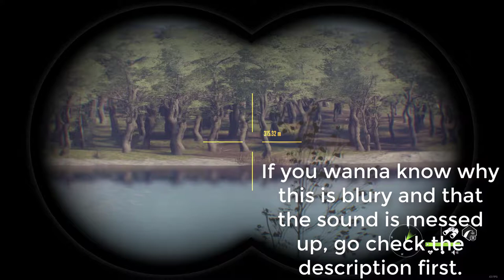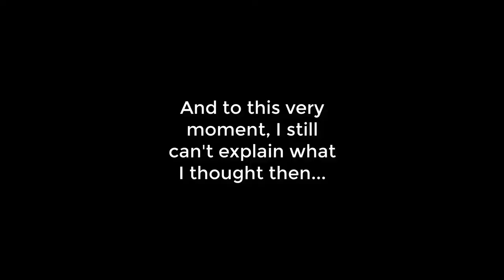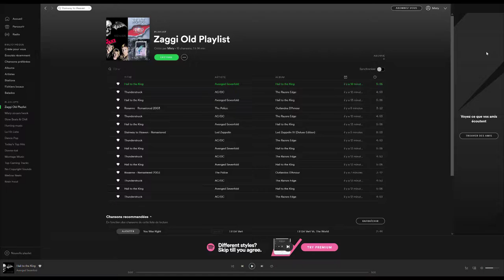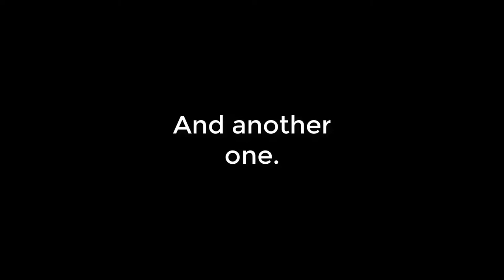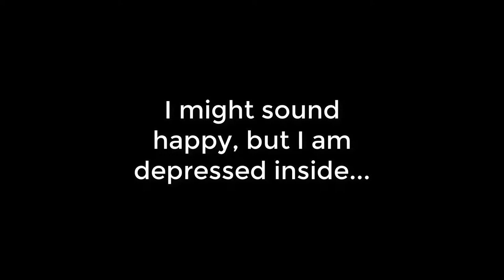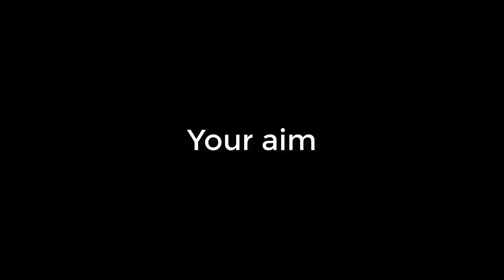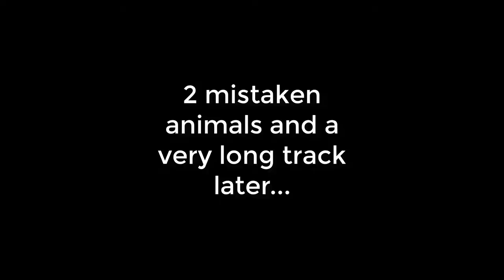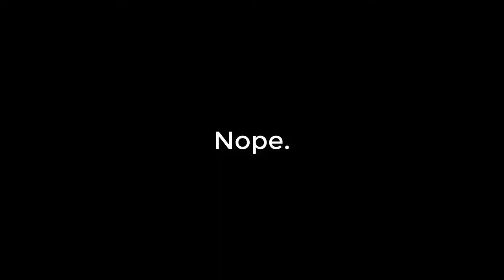How to be Zaggi Full Tutorial ! (Plus "My own" moment at the end)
This video was very long to make. It took me over 24 hours, or maybe even over 36 hours. I thought it would be easier to make 5 small montages and to put them into one since my editor can't resist big montages, but this made it harder for me to get a good audio and time everything right. That's why I am sometimes talking like a snake (These clips come from the same smaller montage). The video problems are just cause my monitor is too strong for my pc, so I play on 2560x1440 and have to render it on 1920x1080 (Playing in 1920x1080 looks like aids). Again, massive thanks to Tobias aka TumbeTheNoob or Tumbe, and Zaggi, if you read this, I wanna tell you that you are awesome. Keep it up man!